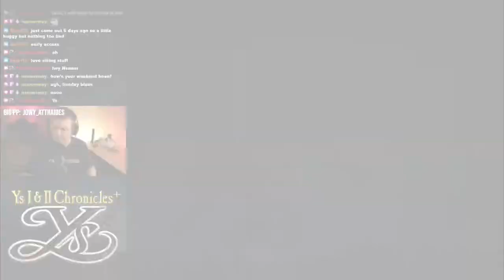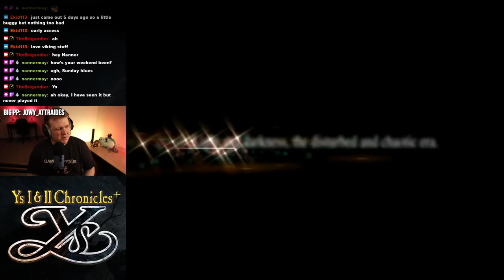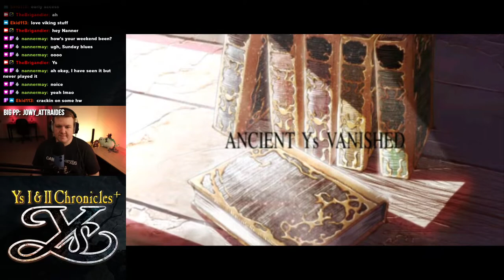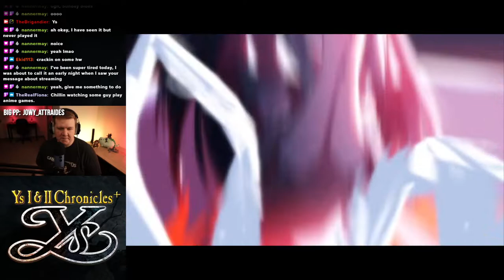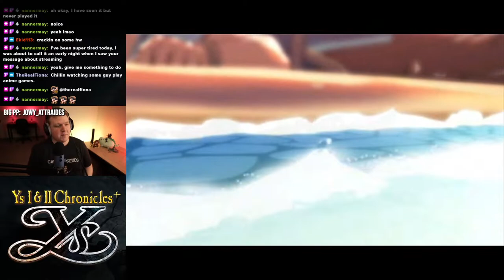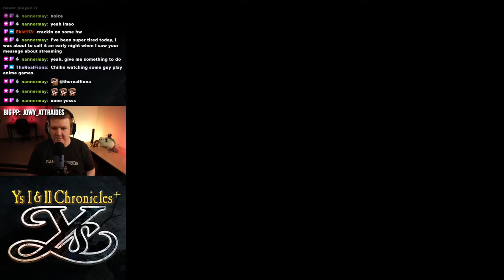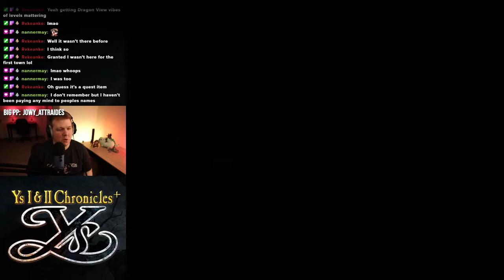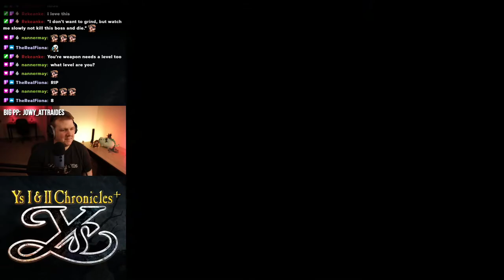Brig playing Ys 1 Chronicles+ - Part 1